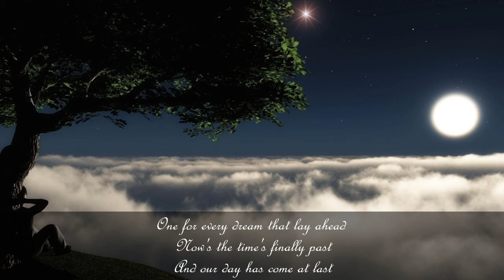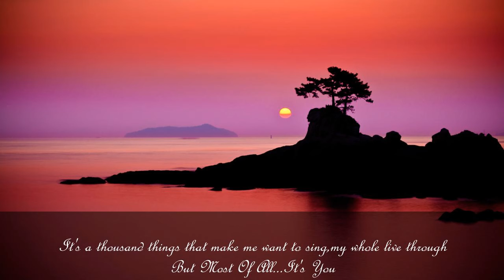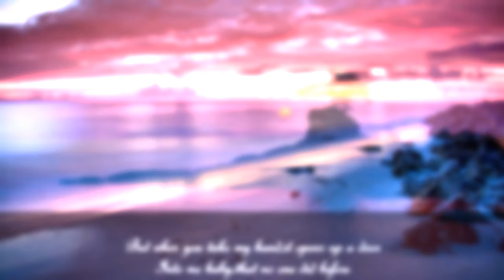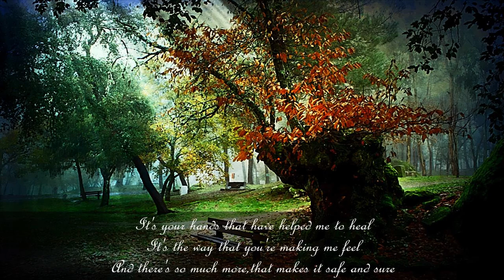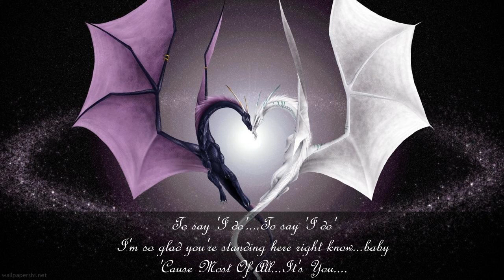Most Of All -- Phillip Ingram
It's an own made video about Phillip Ingram's song Most Of All.
I couldn't find a video about this song so i made my own compilation about this marvelous piece of music i hope you liked it too.
It's where i found this beautiful song and borrowed the lyrics from